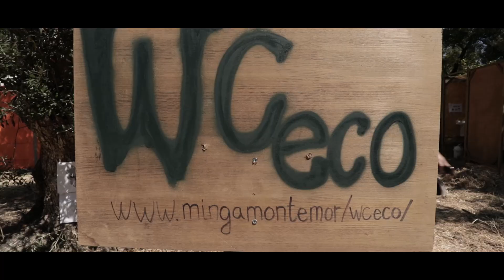WC Ecos (Minga - Cooperativa Integral) Montemor-o-Novo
Isto é um beneficio colectivo!

O que propomos é partilhar o investimento para a construção de 17 WCecos, porque a solução é para todos e ecologicamente responsável.

A água potável é considerada um recurso escasso e até inexistente em grande parte do planeta, embora continue a ser usada por todxs, directa ou indirectamente, com um nível de desperdício enorme.
A nível Industrial e Agrícola, é difícil encontrar formas directas de tornar o seu uso mais responsável, no entanto, a nível doméstico, a redução do desperdício de água está efectivamente ao nosso alcance.
Na maioria das vezes, não temos consciência que: o uso do autoclismo supõe em média 40% do total do consumo doméstico;  ou que no nosso dia a dia, cada vez que puxamos o autoclismo descarregamos entre 7 a 15 litros de água potável, representando um consumo médio anual por fogo de 45000 litros de água, POTÁVEL! (segundo o Programa Nacional de Uso Eficiente da Água do Instituto da Água, Ministério de Ambiente e Território).

A poupança de água potável consegue-se pela não utilização do autoclismo, mas também posteriormente, no tratamento dos resíduos (á diferença do que acontece numa estação de tratamento de águas residuais). Com este sistema, conseguimos fechar um ciclo, tendo como produto final um fertilizante para uso agro-florestal e jardinagem.

Optar por sanitários de compostagem é cada vez mais uma solução credível, com recurso a tecnologias eficientes, adequadas não apenas em situações em que existam casas com terreno, mas também em ambientes urbanos e até em apartamentos. Estas soluções que recorrem a tecnologias mais inovadoras são ainda pouco comuns e dispendiosas.

Apoiando este projecto estás também a possibilitar um trabalho de fundo de pesquisa e investigação, para tornar possível que estas e outras soluções estejam ao alcance de todxs.

Somos parte da cooperativa integral Minga, sediada em Montemor-o-Novo, que se orienta pela promoção de práticas sustentáveis em termos ecológicos, económicos e sociais.

(A)POIA! (A)POIA!